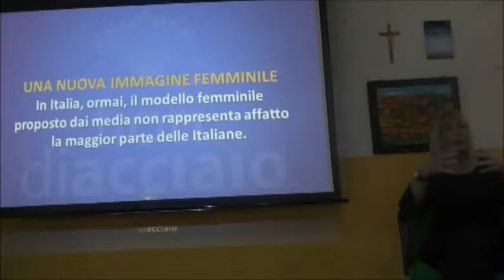Fiori di Acciaio: Marcella Cannariato Interviene al Dibattito-Incontro "La Coscienza delle Donne"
Su Fiori di Acciaio, il canale audiovisuale di Marcella Cannariato, referente della Fondazione Bellisario in Sicilia ed, amministratore di A&C Broker, presentiamo uno stralcio dell'intervento di Marcella Cannariato al Dibattito-Incontro "La Coscienza delle Donne". L'incontro si è svolto in occasione della Giornata Mondiale contro la violenza sulle donne, proclamata dall'Onu nel 1999, presso il liceo socio psico-pedagogico "Danilo Dolci", zona Brancaccio a Palermo. Gli interventi sono stati preceduti dalla proiezione di un filmato che, in  circa 5 minuti ha raccontato la tragica esperienza di Valentina Pitzalis, bruciata dall'ex-marito con del cherosene.
Al termine degli interventi si è aperto un dibattito/confronto con gli studenti.
Sono intervenuti: Domenico Di Fatta, Dirigente Scolastico del Liceo Socio-psico pedagogico; le Professoresse Gabriella Messina e Clelia Lombardo; Marcella Cannariato Dragotto; Rosario Crocetta Presidente della Regione Sicilia; Renato Azzinnari, Segretario Regionale Sicilia del Siulp.
Ha moderato la giornalista Marilisa Giammona
Filmaker: Giorgia Butera